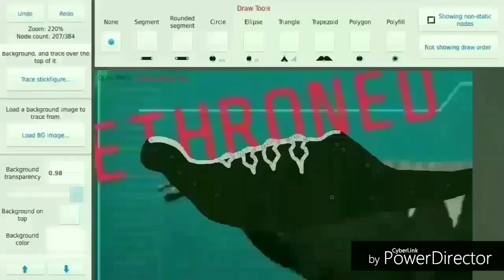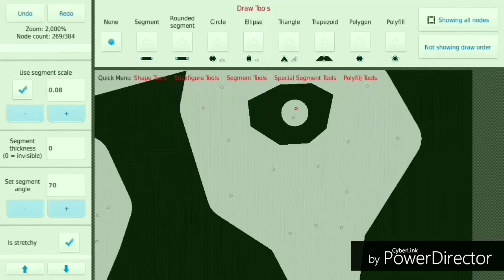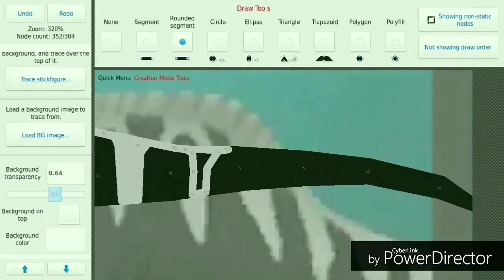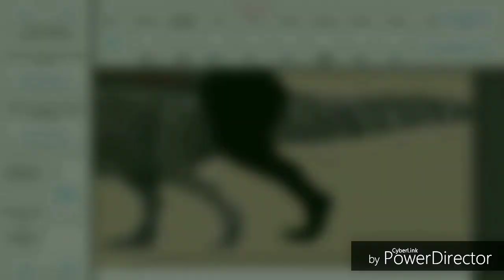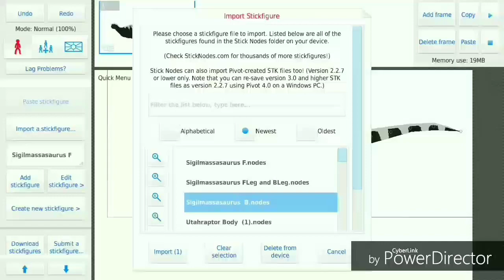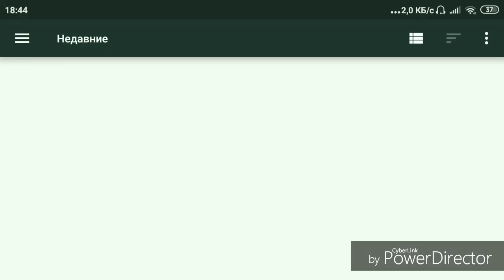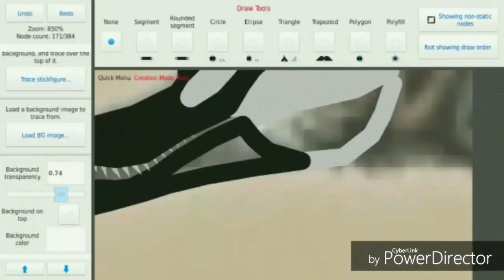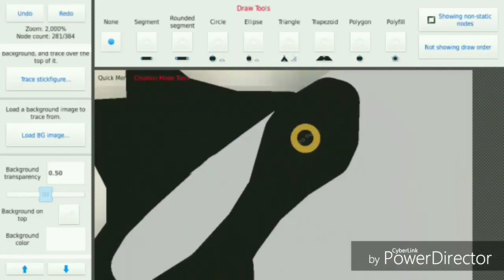The process of working on the Sigilmassasaurus.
Link ⤵️

Music
1. Why mona - Wannabe.
2. Billie Eilish - When the party's over.
3. Blackbear - Idfc (Tarro Remix)